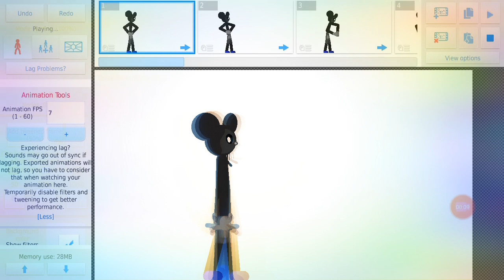the penguin dance test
there is the heavy doing a penguin dance